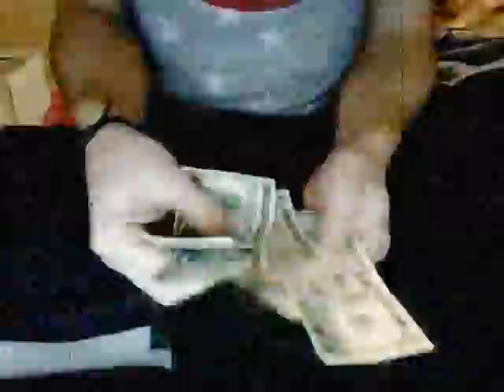Handout 500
Handout 500 with $5's instead of $100's.